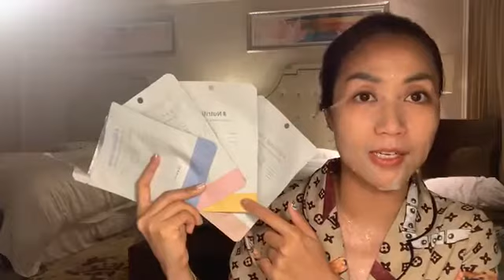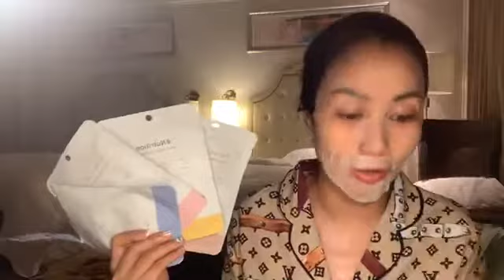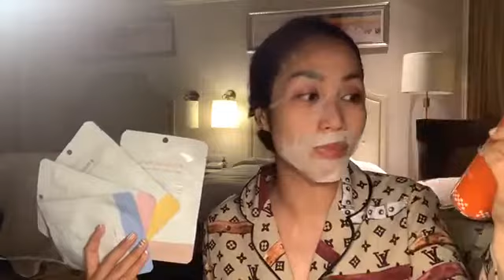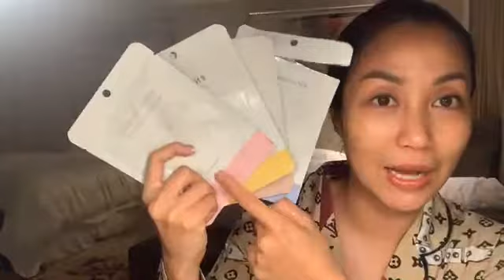Diễn viên MC Ốc Thanh Vân tâm sự trước khi đi ngủ tại Đà Nẵn 20/06/2019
Cửa hàng Ốc mama 22 Đào Tấn, P.5, Q.5, TP.HCM (gần chợ Hoà Bình, giữa Trần Tuấn Khải và Võ Văn Kiệt)